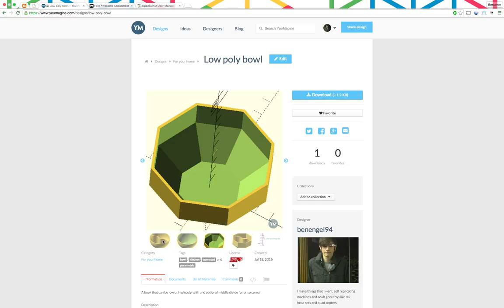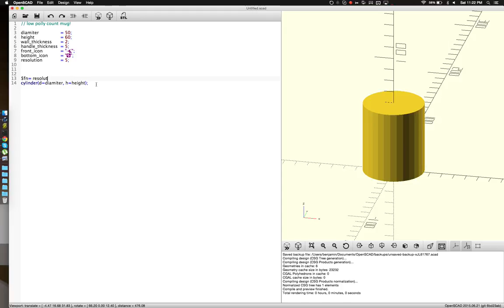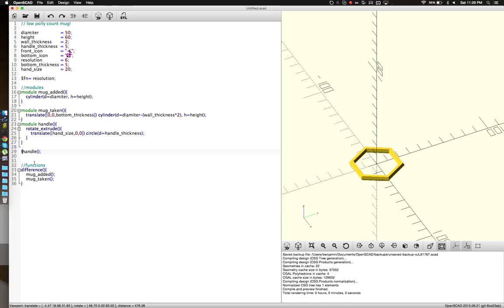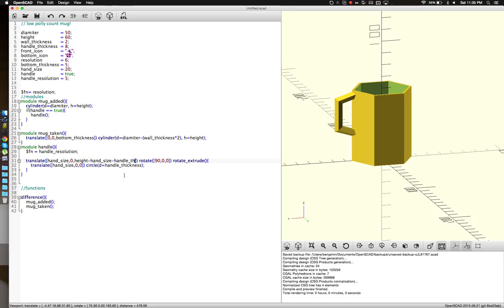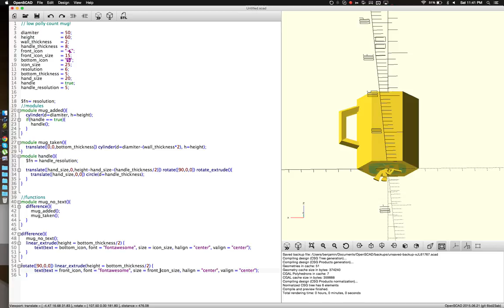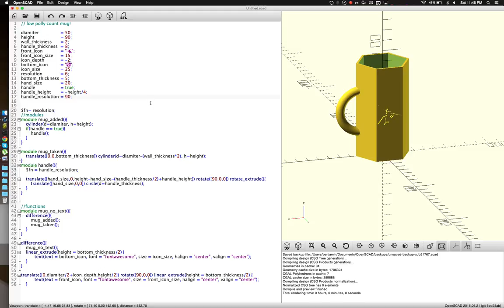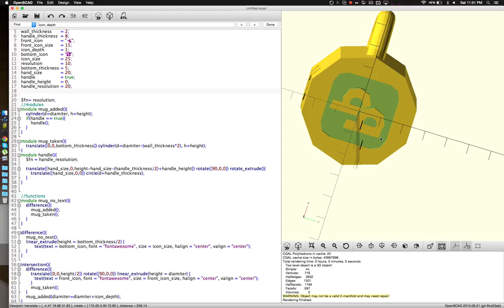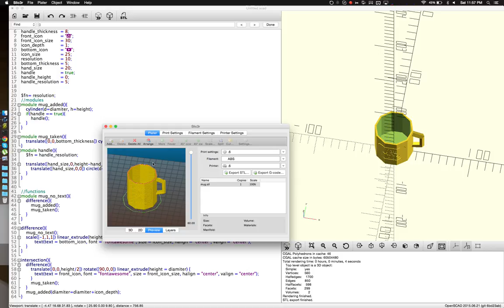Low poly mug in openscad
This is a video where I show my process of making a low poly mug in openscad. it was a fun project, and I found another use for font awesome in this project as well